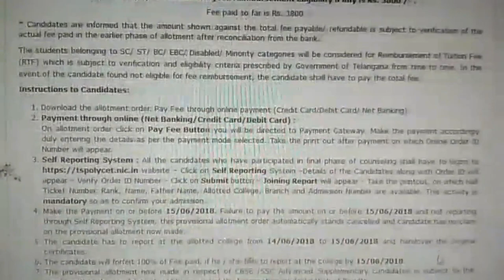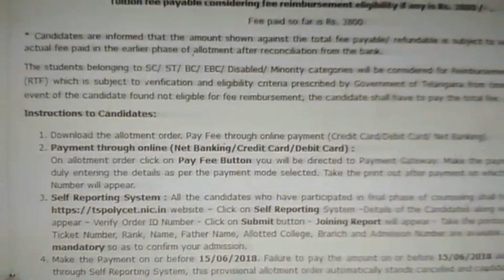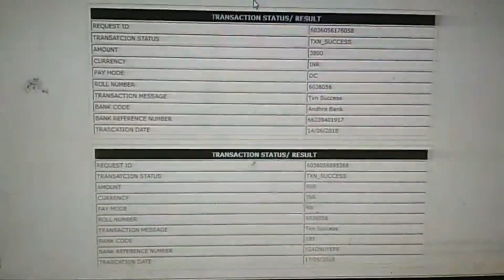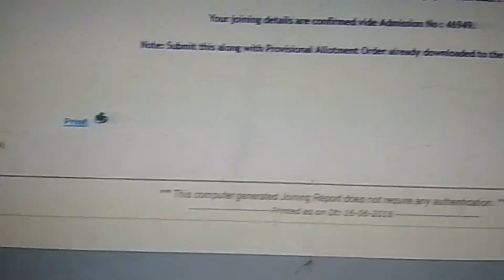How to get Polytechnic Seat Allotment Order Online | TSPOLYCET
TSPOLYCET How to get Polytechnic Seat Allotment Order Online. Telangana Polytechnic Counselling Result Seat allotment.
TS POLYCET Seat Allotment Declared Rank Wise.